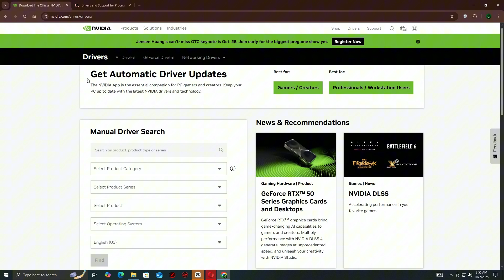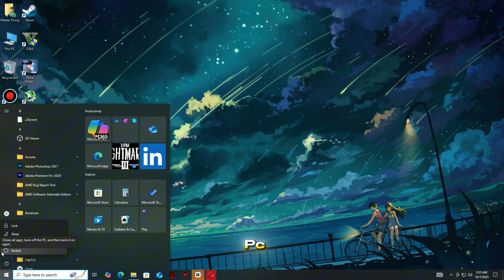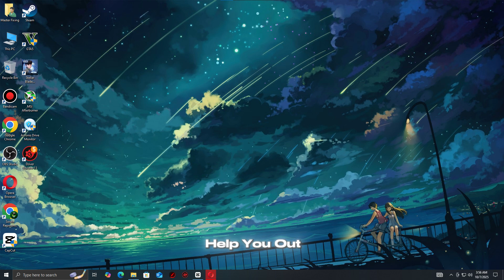Fix Battlefield 6 🛠️ Please Update Your AMD, NVIDIA Driver | DirectX Function Error Issues on PC ✅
Are you getting the “Please update your AMD or NVIDIA driver” or “DirectX Function Error” while playing Battlefield 6 on PC? Don’t worry — this step-by-step guide will show you how to fix crashes, DirectX errors, and driver issues fast.

✅ In this video, you’ll learn how to:
🔹 Update or roll back NVIDIA / AMD GPU drivers
🔹 Fix DirectX Function Error and crash on startup
🔹 Perform a clean driver reinstall using DDU
🔹 Repair Battlefield 6 files on Steam or EA App
🔹 Adjust graphics settings for better stability
🔹 Prevent black screen, freezing, and launch errors

💻 Works on: Windows 10 & 11 | NVIDIA RTX & GTX | AMD RX 5000 / 6000 / 7000 Series
📅 Updated: October 2025